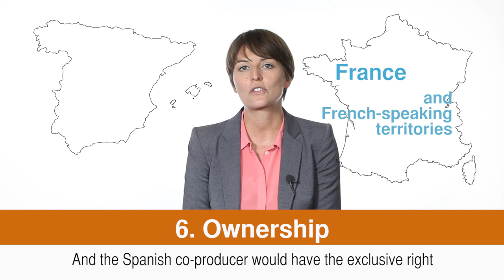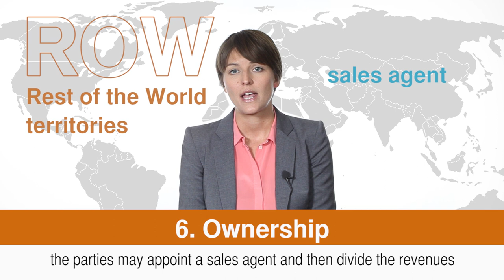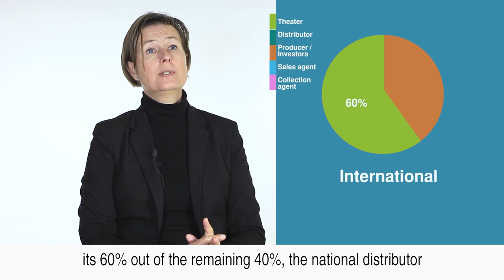Preview: European Co-Production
Your guide to European co-production:

    -How to produce a successful European Co-Production
    -Funding strategies and legal frameworks
    -Leading experts
    -Exclusive case studies
    -Individual learning time and pace